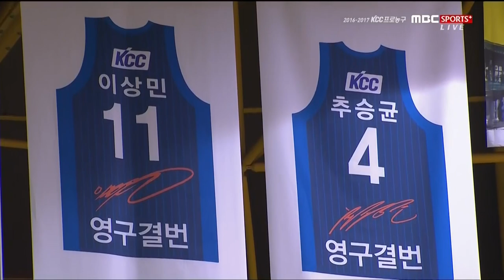youtube video #-EAiuSqDgwQ